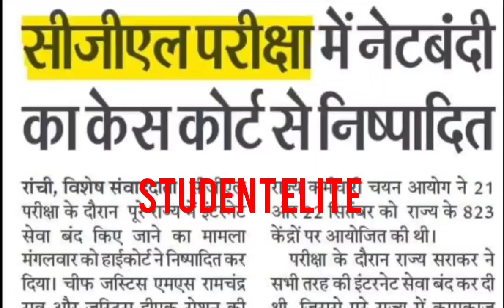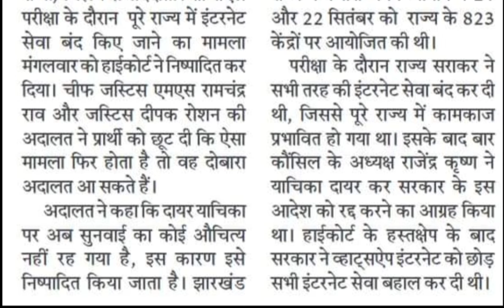Jssc Cgl परीक्षा में इंटरनेट सेवा बंद किए जाने का मामला को हाईकोर्ट ने निष्पादित कर दिया | Jssc News